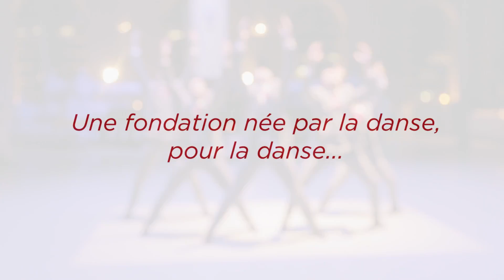FONDATION DANCE AREA - Inauguration